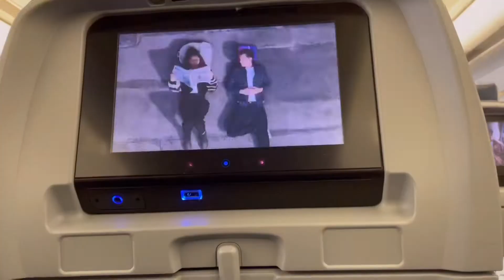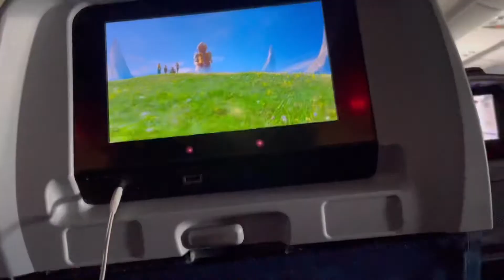Going To Hawaii 🏖macy l💞